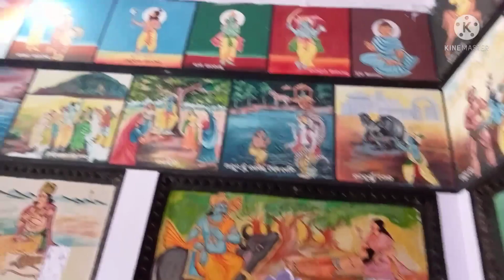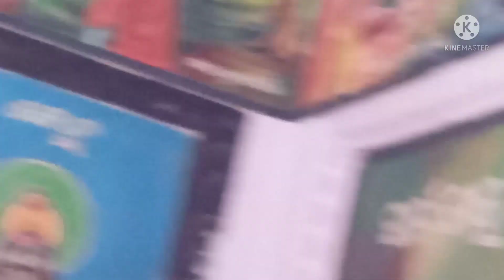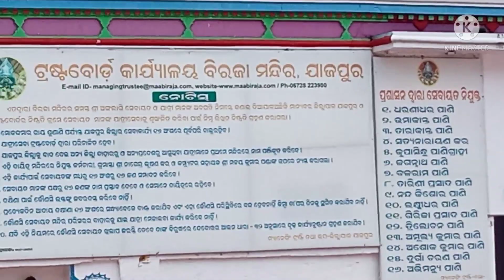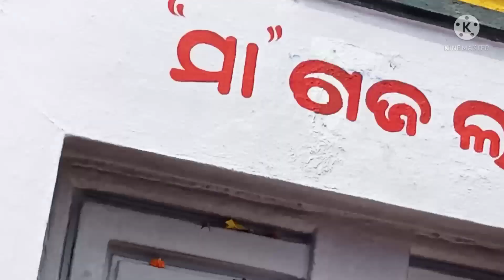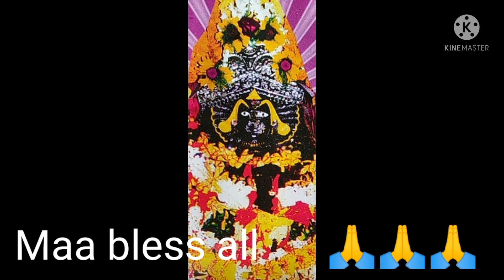A visit to Maa Biraja Temple, Jajpur, Odisha and offering pindas to ansestors in Navigaya.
Namaskar to all my viewers.This is a video based on my visiting to Maa Biraja Temple, Jajpur, Odisha, India.Here I also show how people offer pindas to their ansestors.Other details are in my video.Hope you'll like this.

Thanks.